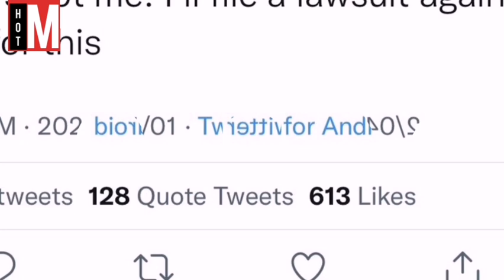DJ Sbu Speaks On His Viral Tlof Tlof Video